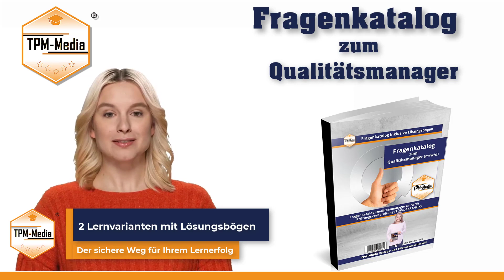Der Qualitätsmanager / Qualitätsbeauftragter Fragenkatalog von TPM-Media Verlag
Beschreibung:
Qualitätsmanager/Qualitätsbeauftragter - PRO (m/w/d) Fragenkatalog mit Lösungsbogen (Buchversion)

Ein Qualitätsmanager, des Öfteren auch Qualitätsmanagementbeauftragter (QBM) genannt, ist für die Einhaltung von Qualitätsstandard in einem Unternehmen zuständig. Neben der Qualitätskontrolle von Produkten und Dienstleistungen zählt auch die Überwachung sämtlicher Prozesse und Arbeitsabläufe dazu. Ein weiterer Aufgabenbereich ist die Definition sowie Entwicklung von Qualitätsrichtlinien und die Einhaltung dieser. Dabei müssen stets rechtliche Vorgaben und unternehmensinterne Standards, wie beispielsweise die Norm ISO 9001, eingehalten werden.

Mit diesem Fragenkatalog erhalten Sie eine umfangreiche Sammlung von Lern- & Prüfungsfragen welche das gesamte Thema in den einzelnen Bereichen auf den Punkt bringt.
Mit über 2400 Lern- & Prüfungsfragen unterteilt in zwei Lernvarianten können Sie sich intensiv auf die Prüfung vorbereiten. Der Fragenkatalog ist eine optimale Ergänzung zu allen üblichen Lehrmaterialien und
stellt einen wichtigen Bestandteil des Ausbildungsvorhabens dar.

Leistungsumfang:
- Fragenkatalog mit über 2400 aktuelle Prüfungs- /Lernfragen für den Qualitätsmanager
- Unterteilung in zwei Lernvarianten
- am Ende jeder Lernvariante finden Sie die Lösungsbogen
- über 400 Seiten nach dem Multiple-Choice-Verfahren

Lieferung erfolgt als Buch/-Printversion im Format A4